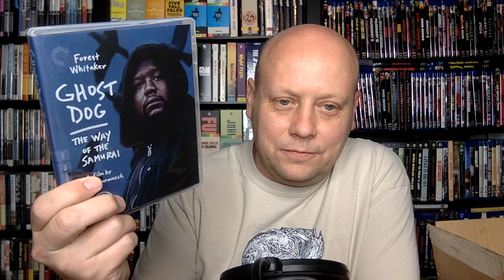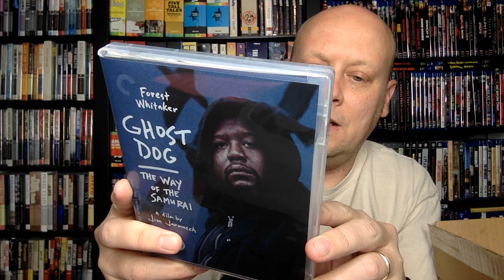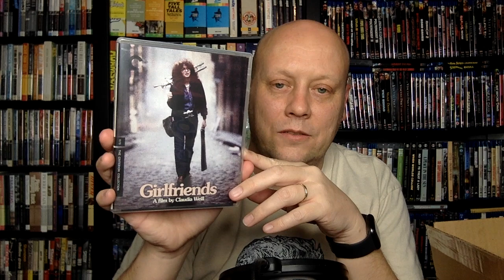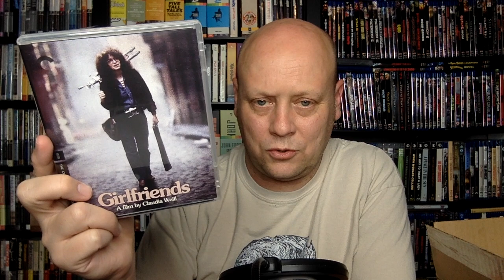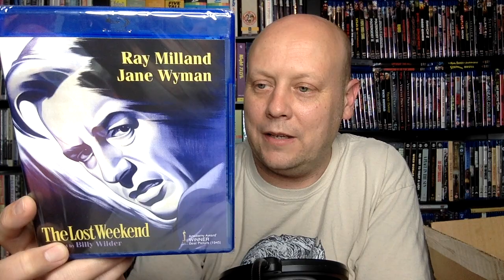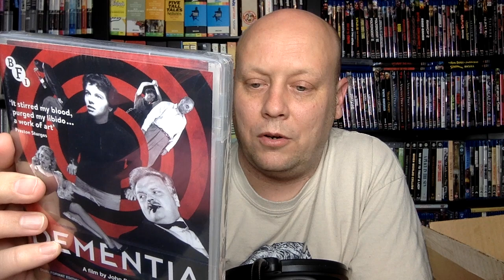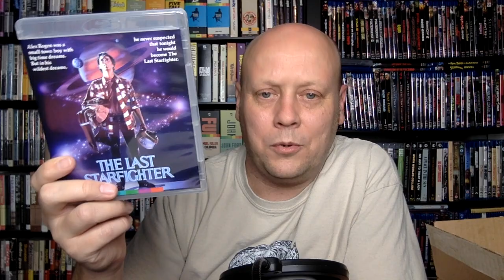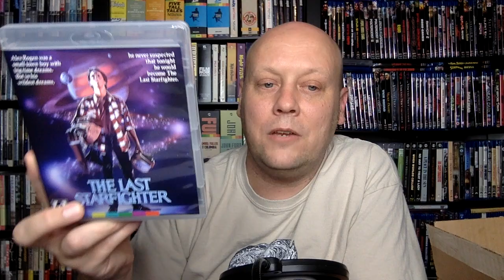New Blu-rays: November 2020 Pt3 (Blu-ray Collection Update) (Criterion, Kino, Arrow, Scream Factory)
Another group of Blu-rays - including two of my favorite Criterion Blu-rays of the year...

Links To Blu-rays I talked about in this Video: (Commissions Earned)
GHOST DOG
BUCK ROGERS IN THE 25TH CENTURY
THE PROJECTED MAN
YOUNG AT HEART
KING OF THE MOUNTAIN
THE LAST STARFIGHTER